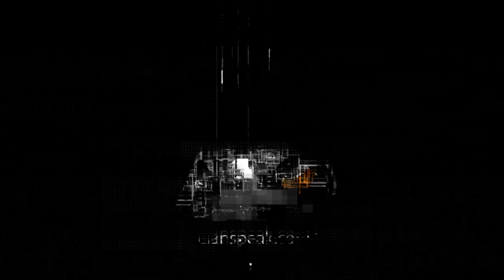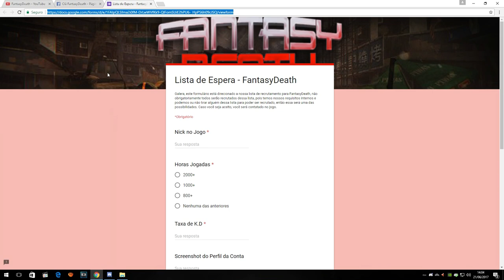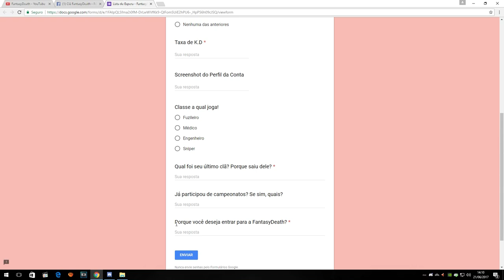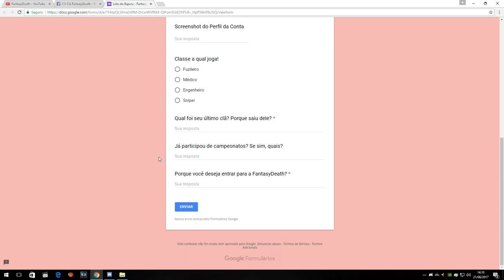[Warface] Recrutamento FantasyDeath